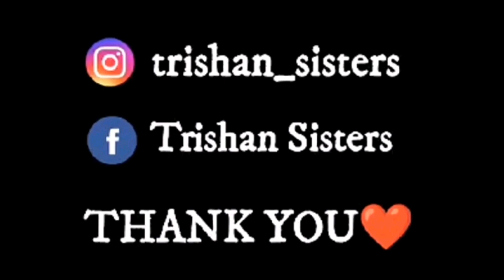GUHANTARA RESORT Bangalore | Best resorts in Bangalore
An amazing day out with family. Had lots of fun with the extra activities. Watch the video till end to know the facilities available at this resort. Also leave us with a valuable suggestion on your take with this resort.